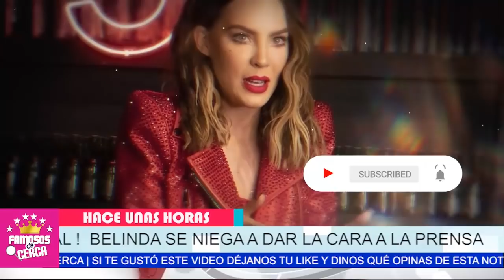🎚️🖤 ¡ 𝗛𝗔𝗖𝗘 𝗣𝗢𝗖𝗔𝗦 𝗛𝗢𝗥𝗔𝗦 ! No Pudo Mas ! Revelan 𝗧𝗿𝗶𝘀𝘁𝗲 𝗡𝗼𝘁𝗶𝗰𝗶𝗮 𝗱𝗲 𝗕𝗘𝗟𝗜𝗡𝗗𝗔 🖤🎚️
Belinda NO QUIERE DAR LA CARA A NADIE Despues de la Ruptura Con Christian Nodal

 BIENVENIDOS!!!
chismes de farandula
escandalos
De primera mano
noticias
famosos mexicanos
mexico
el gordo y la flaca
estados unidos
farandula 2021
entretenimiento
farandula mexicana
chismes de famosos 2021
ventaneando
famosos
un nuevo dia
espectaculo
Hoy